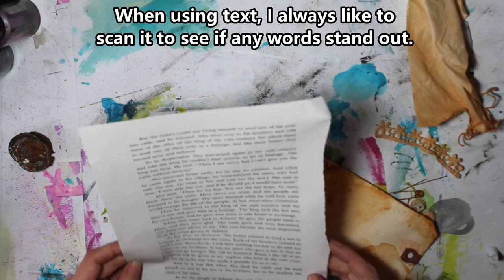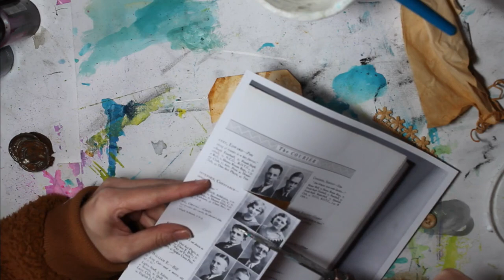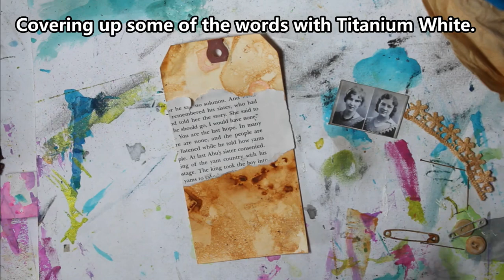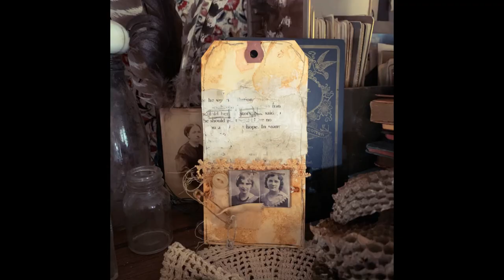Rusted Tag Art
I made a video using one of the tags and other items I rusted in my last video. A little friend of mine joins us for a few seconds.  Here is the video where I show how I rust dye:

Find me:
Music
Andrew Applepie
Won't Let Me Down